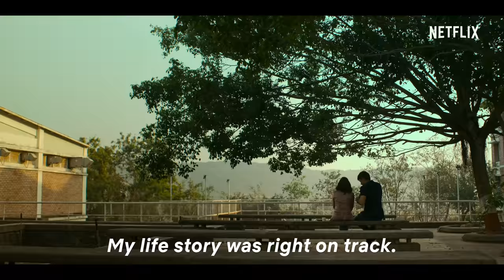Tahir Raj Bhasin as Vikrant Singh Chauhan | Teaser | Yeh Kaali Kaali Ankhein | Netflix India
Vikrant apne pyaar ko paane ke liye haar nahi maanega. Lekin kab tak?